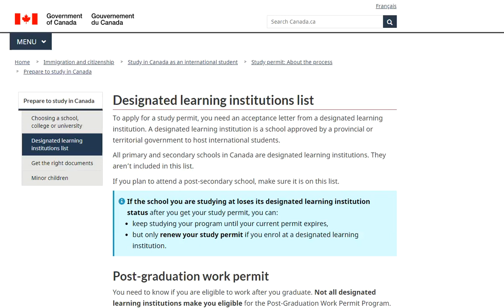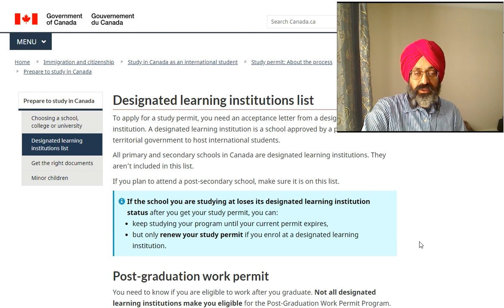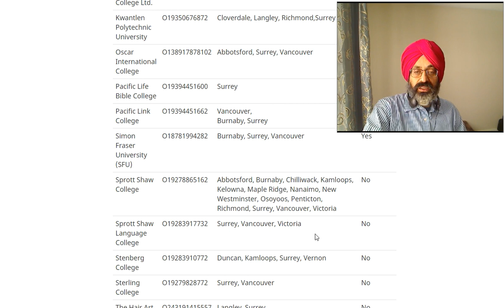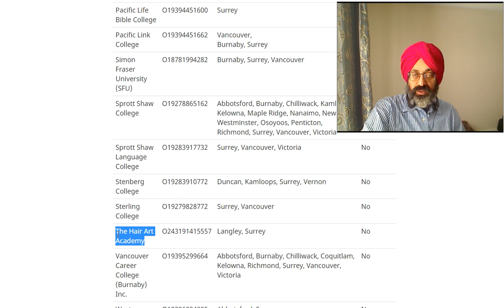Surrey private colleges and PGWP option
We help admission into public colleges which will give PGWP option

A flat fee of $220 gives you the best advice in Immigration law or anything in CANADA matters.

AMARJOT SINGH